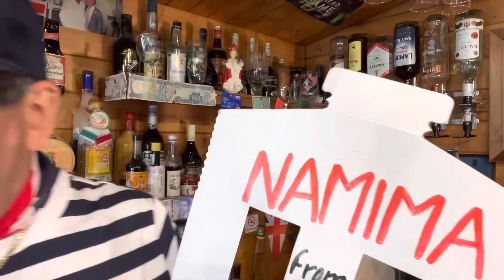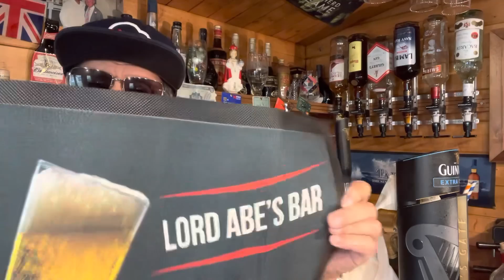المزيت عاق و فاق والمديمي يطلق سراحه قريبا من آسفي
والأستاذ السناوي قال الله يخد فيه الحق